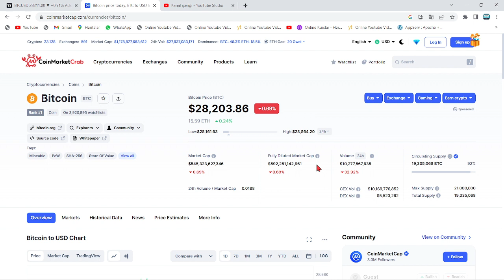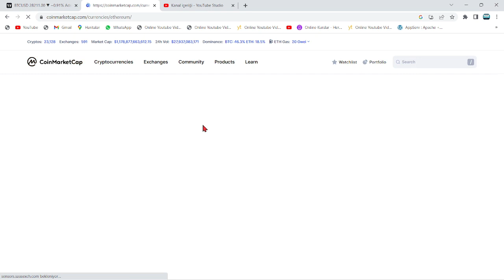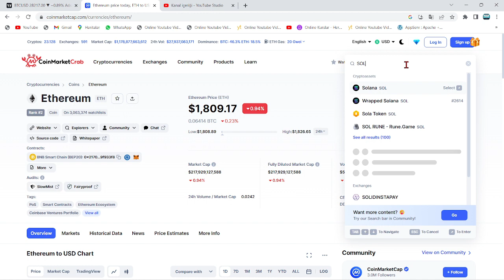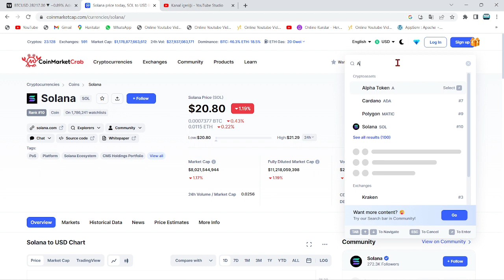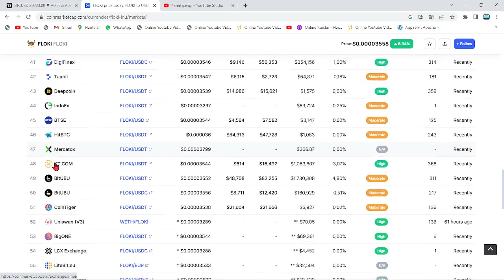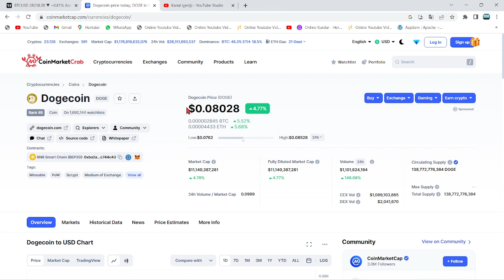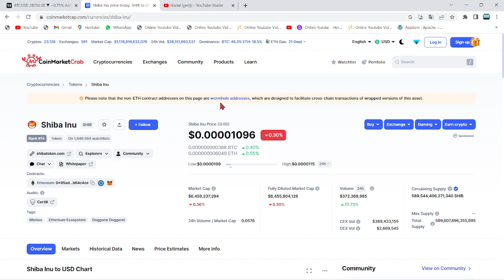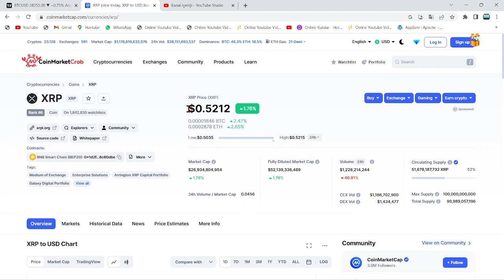0.67$'DAN BTC ALAN ADAM:"SHİBA VE DOGE ALDIM! 300$'IM, 5 AY SONRA 1.000.000.000$ OLACAK"🚀10 ALTCOİN🔥